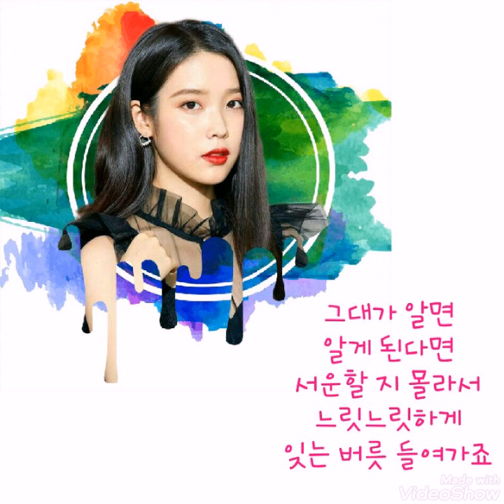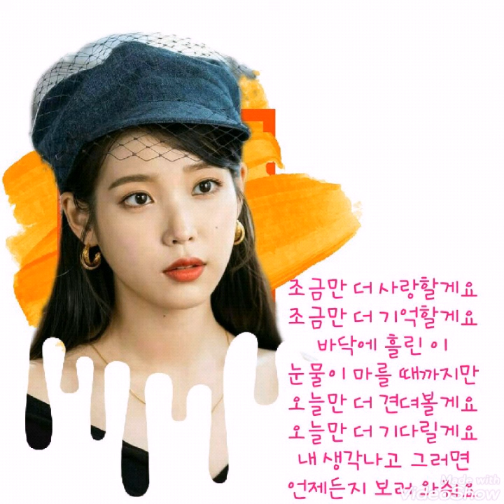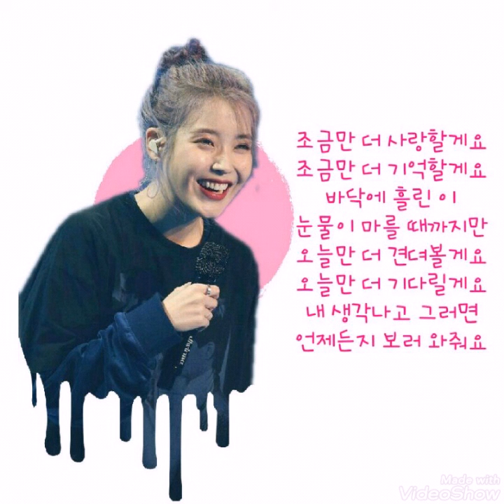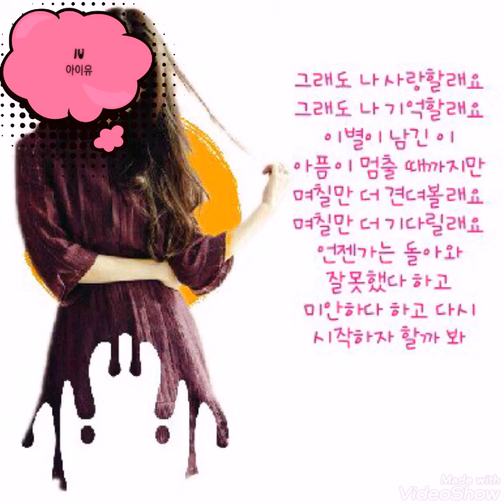느리게 하는 일 (What I'm Doing Slow) - IU LYRICS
Made by Lady Uzumaki